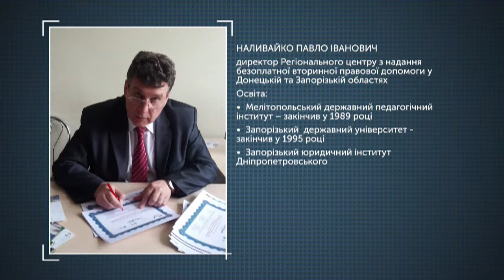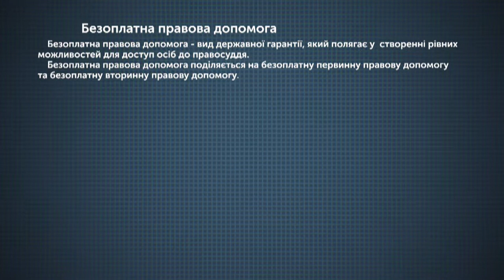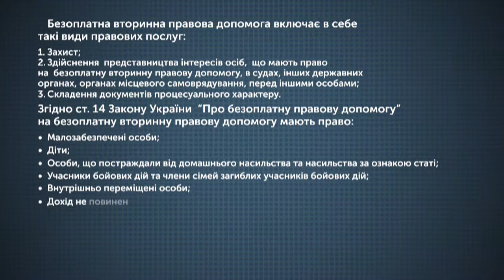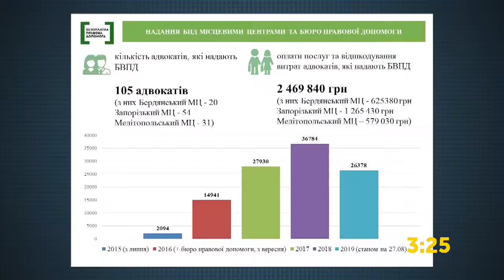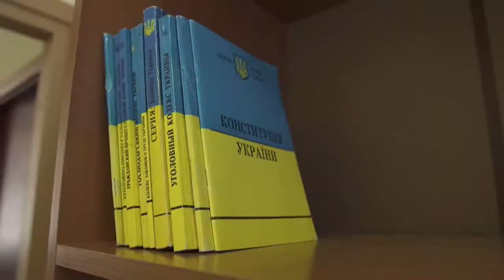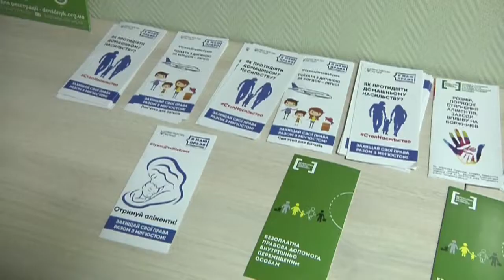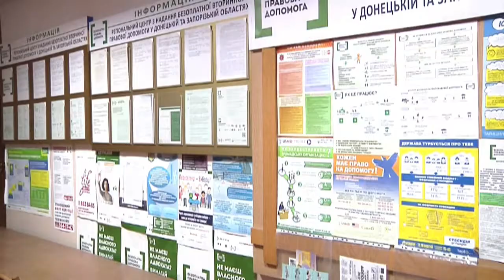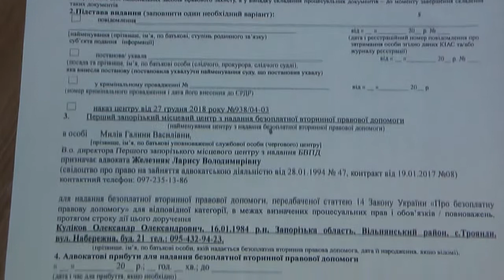Звіти_Наживо: Якість та доступність безоплатної правової допомоги (29.08.19)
Звітує директор Регіонального центру з надання безоплатної вторинної правової допомоги у Донецькій та Запорізькій областях Павло Наливайко щодо діяльності Центру та відповість на питання, як отримати безоплатну юридичну консультацію і в яких випадках держава гарантує адвоката для захисту громадян у суді.